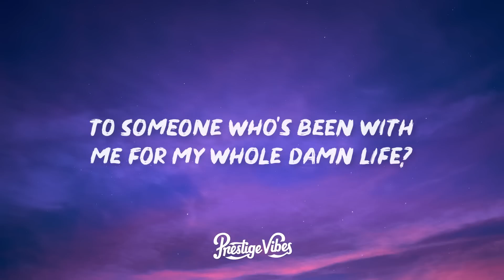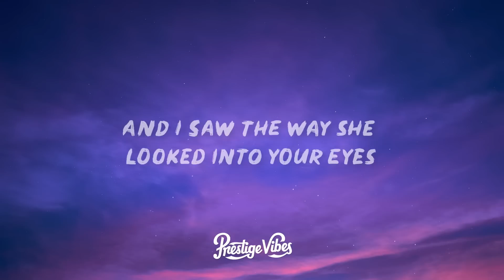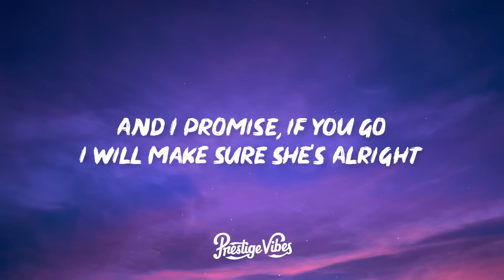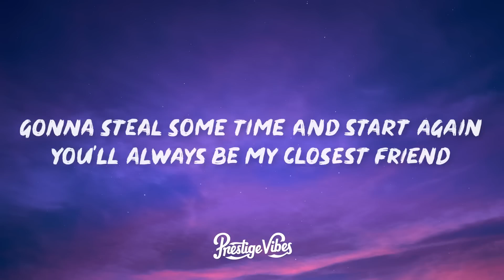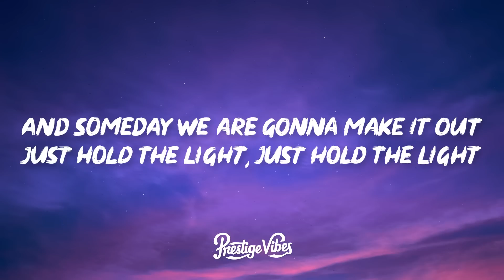Dean Lewis - How Do I Say Goodbye (Lyrics)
🎤 Lyrics: Dean Lewis - How Do I Say Goodbye

[Verse 1]
Early mornin'

[Verse 2]
When I couldn't
You always saw the best in me
Of what life without you's like